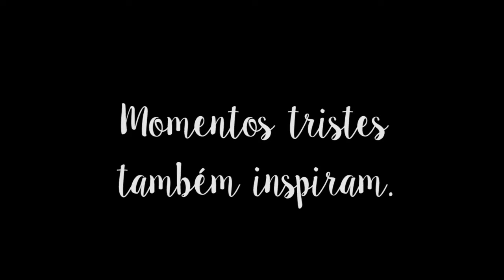Desenha e Fala #2 | O Verdadeiro Backstage do Artista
Nesse vídeo, conto um pouco como é o backstage da vida artística, seus altos e baixos. Quanto tempo leva pra fazer um estudo, pintar, esperar secar, os pensamentos que se passam na nossa cabeça, as cobranças internas e externas. Nem sempre, o lado artístico vêm colorido e 100% inspirador, mas faz parte né? Sempre relembrando que tudo o que eu falo em meus vídeos são baseados em meus conhecimentos e ponto de vista. Veja abaixo os links complementares que citei no vídeo. ;)